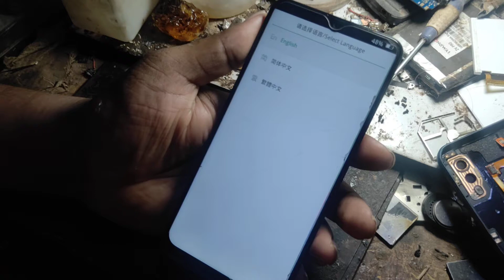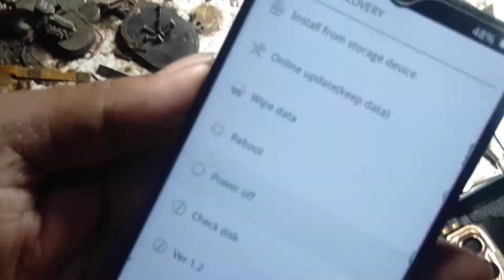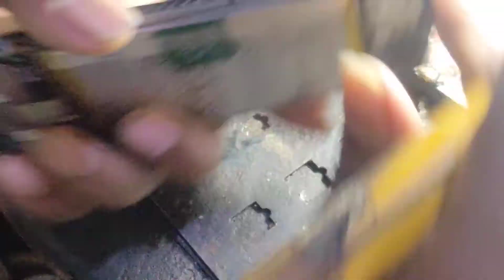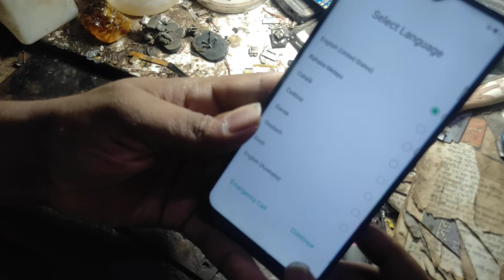oppo f9 a7 f9 pro auto Recovery Mobe solution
oppo f9 a7 f9 pro auto
mobile servising
mobile lock unlock service